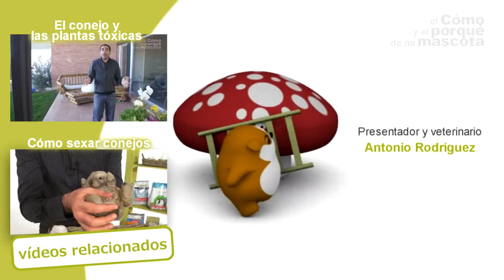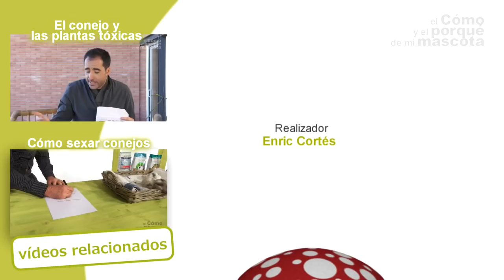CONEJOS- La jaula ideal para los conejos. ¿Cómo debe ser?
regalo-de-bienvenida

La jaula es el sitio donde más tiempo van a pasar nuestros conejos es por eso que esta debe tener unas características especiales, en este video os lo contamos todo.